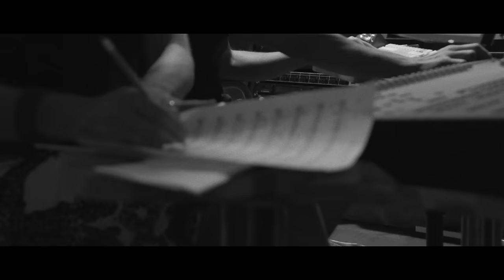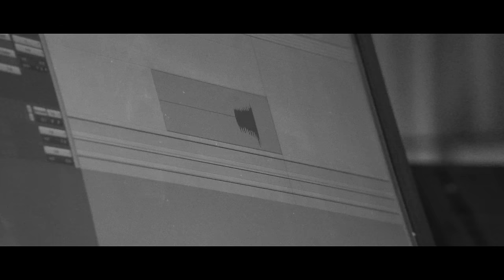Rami - Counting Stars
Supporting the British Red Cross
Discover the incredible journey of Rami, the violinist who has travelled against all odds from Syria to safety.
In 2015 Rami was studying at music school in Homs, Syria. As the war developed, he knew he had to leave. At just 21 years old, Rami has travelled from Syria through Lebanon, Turkey, Greece, Serbia, Hungary and Austria, on foot and by boat. On occasions, Rami had to swim and run for his life, but with his violin wrapped in cling film, Rami managed to keep his violin safe throughout his traumatic journey. He has now found refuge in Germany, and has been taken in by a caring musical family

Music video for Counting Stars. (C) 2017 Decca, a division of Universal Music Operations Limited